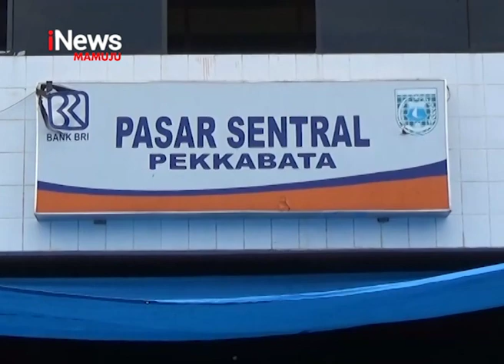Harga Sembako Melonjak | iNews Sulbar | 06-05-2019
Memasuki hari pertama puasa ramadhan, harga sejumlah bahan pokok di pasar tradisonal polewali mandar, sulawesi barat mulai melonjak tajam. Kenaikan tertinggi terjadi pada bumbu dapur seperti bawang merah, bawang putih, tomat dan bumbu dapur lainnya yang naik hingga mencapai 50%.